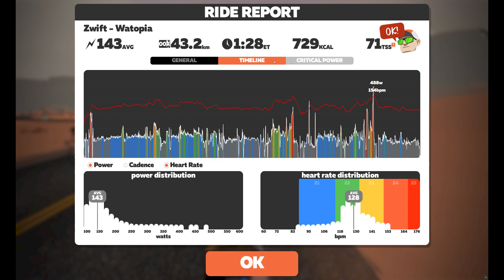Ride 313 Watopia - Out And Back Again